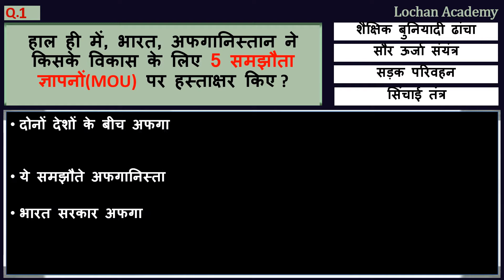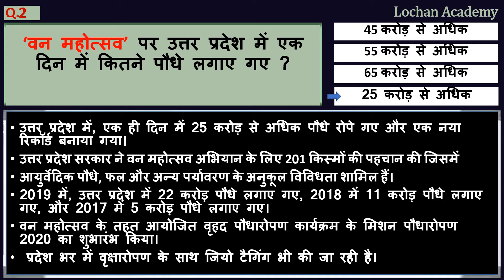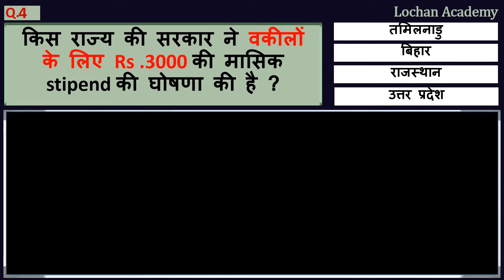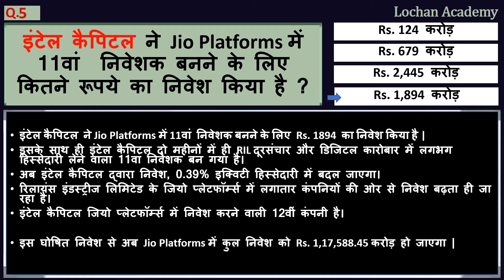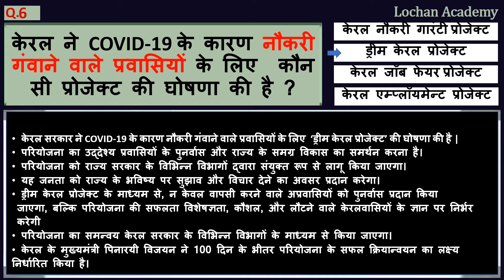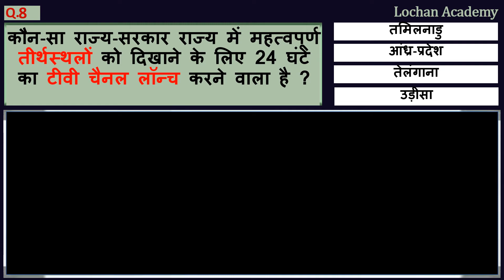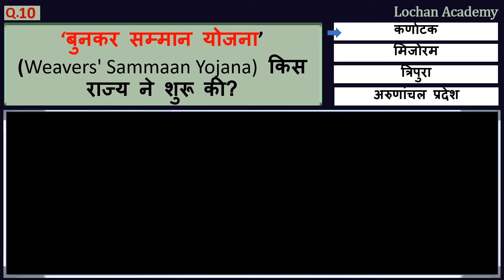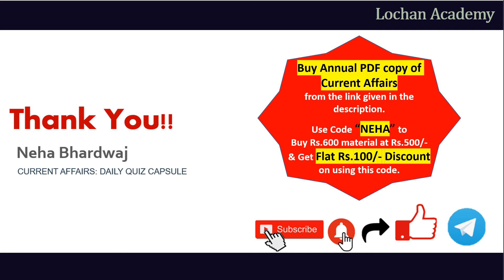Daily Capsule by Neha Ma'am | 10 July 2020 Daily Current Affairs | Current Affairs in Hindi